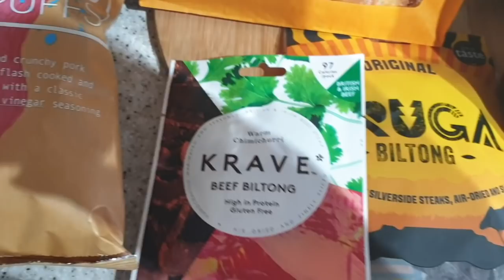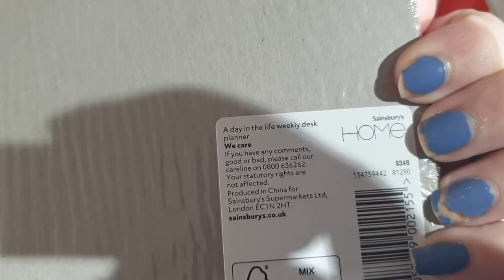Wanting a New dog & the Job Interview - Beachlife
Things mentioned in todays vlog:

Our Links:

JOHNS PINTEREST :

John & Katy
xxx